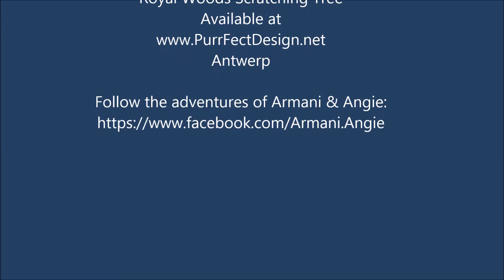A cat in a tree....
Angie geniet van haar klimboom van Royal Woods!
Beschikbaar bij te Antwerpen
Dank om te delen Inge G.